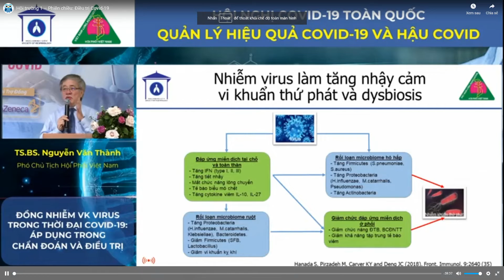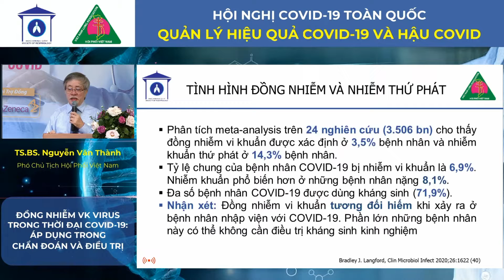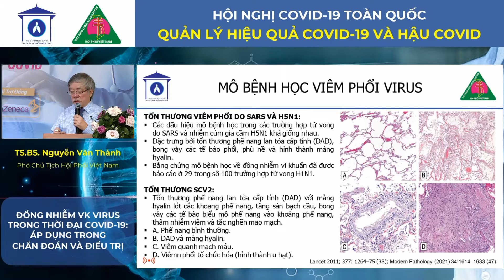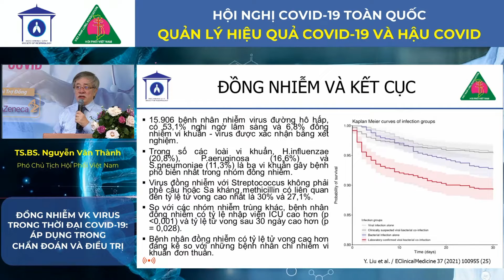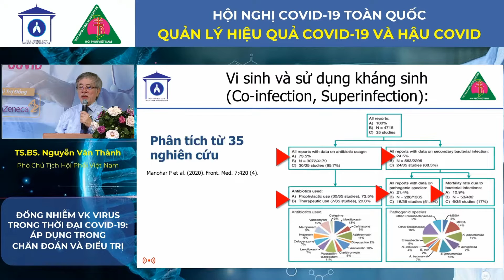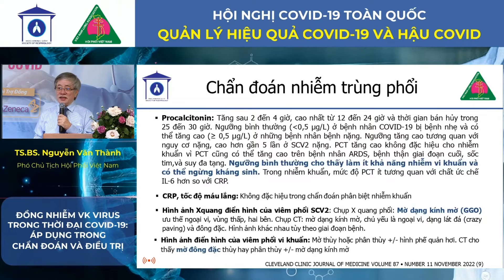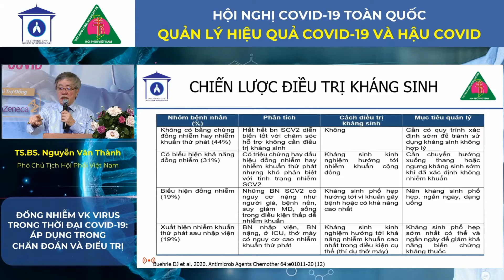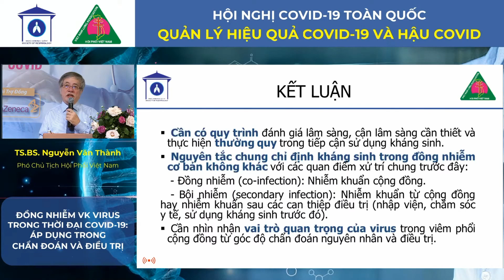Đồng nhiễm VK Virus trong thời đại COVID-19: Áp dụng trong chẩn đoán và điều trị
Nội dung: Đồng nhiễm VK Virus trong thời đại COVID-19: Áp dụng trong chẩn đoán và điều trị
Giảng viên: TS.BS. Nguyễn Văn Thành (Phó Chủ tịch Hội Phổi Việt Nam)